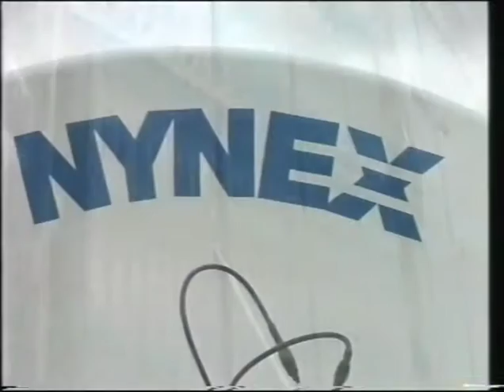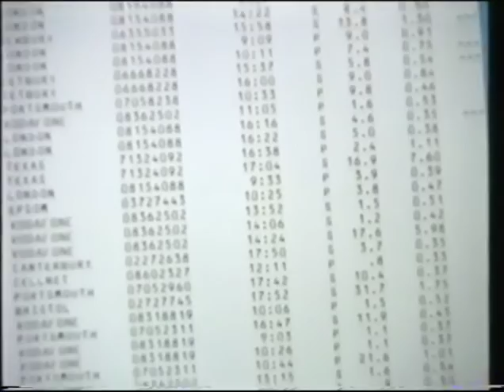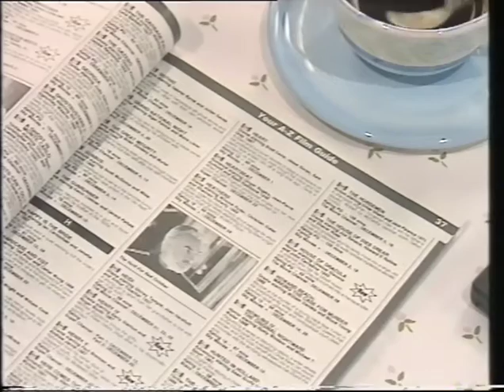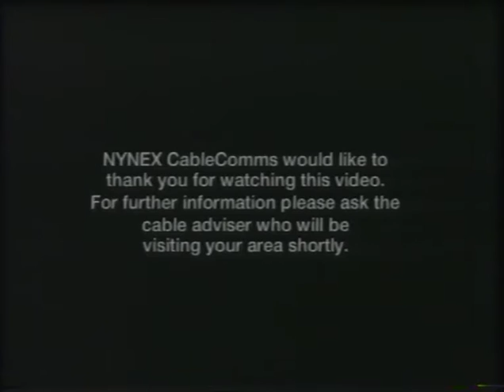90's Cable TV Promo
Promotional video distributed through the door on VHS in the Portsmouth area circa 1990. Original was boring so it was "spruced up" a bit with new voiceover.